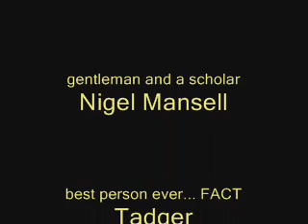My Groin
My Groin - an epic short film by Francis Smith